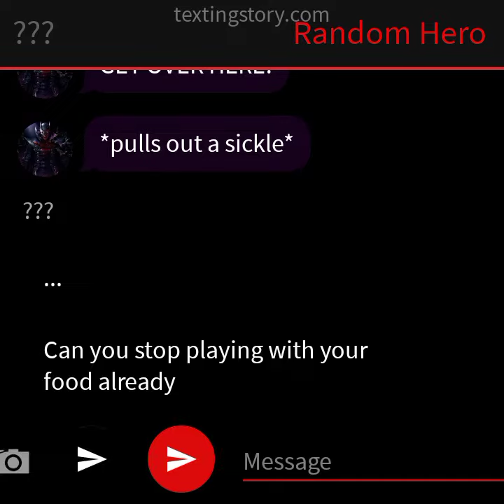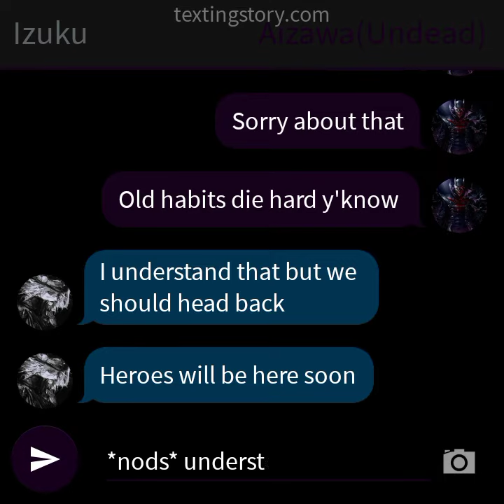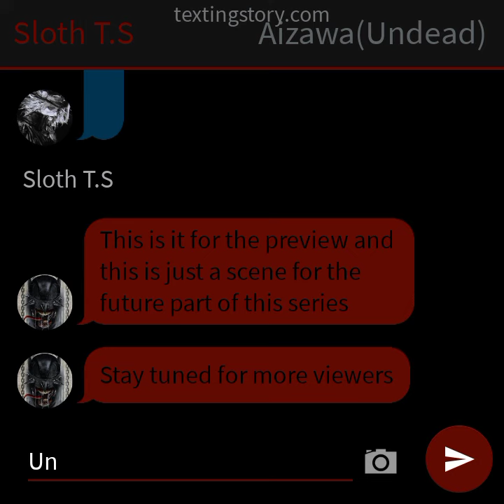necromancer deku preview (sorry for the wait)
I again apologize for the long wait since my last upload but I am going to post more often now. please leave a like, comment, and subscribe if you haven't already. Stay safe and have a great day (or night)